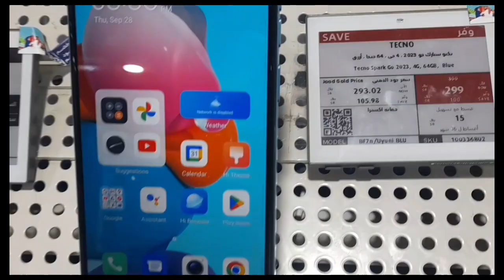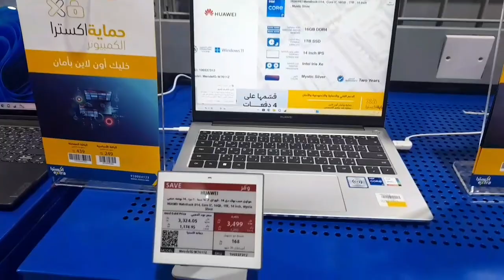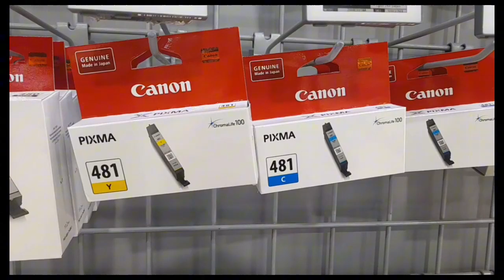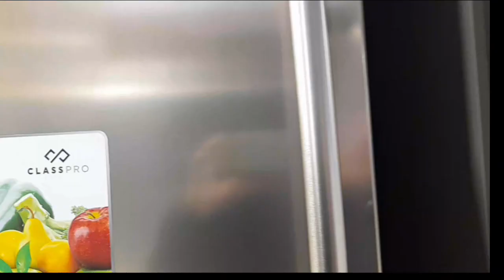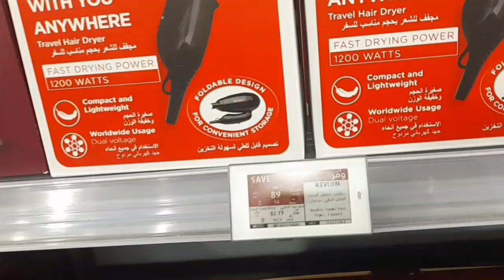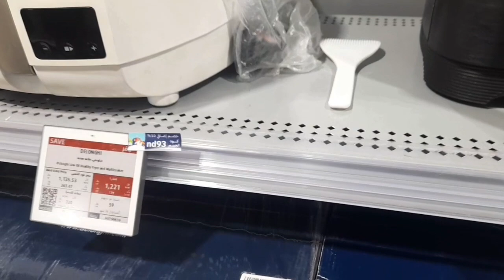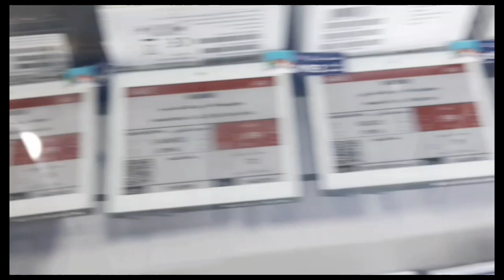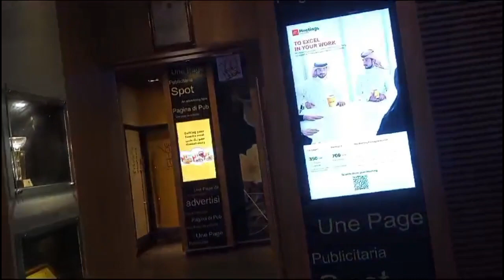Laptop Price In Saudi Arabia 🇸🇦 2023